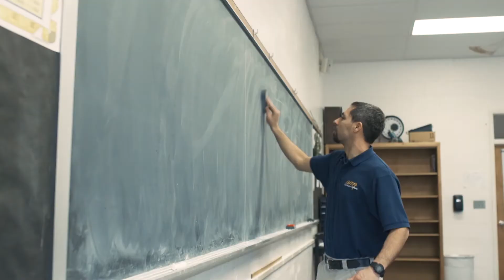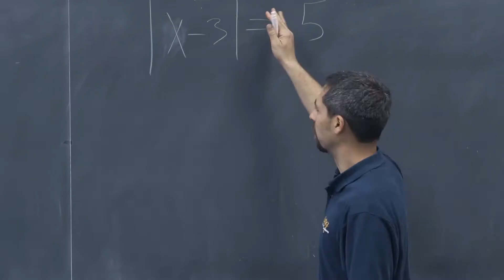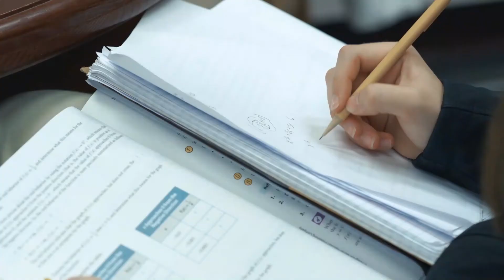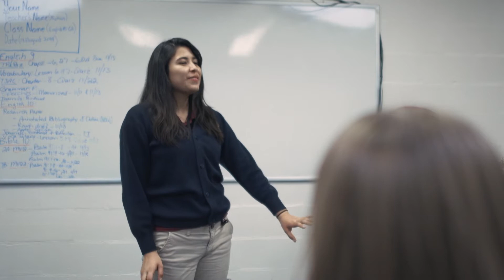Chinese Promotional Video with New logo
Blue Mountain Academy, Hamburg, PA